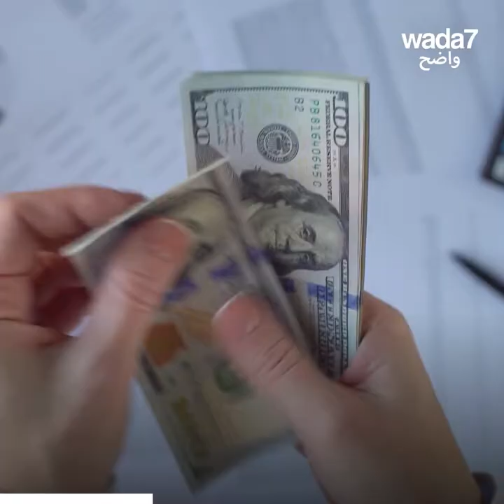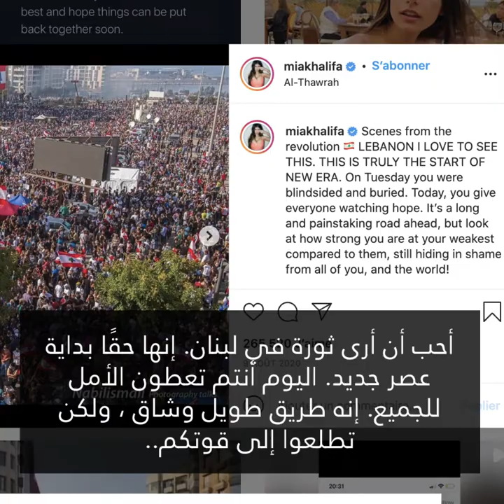ميا خليفة نادمة على أفلامها الإباحية...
ميا خليفة نادمة على أفلامها الإباحية وترغب في إزالتها. ولكن...